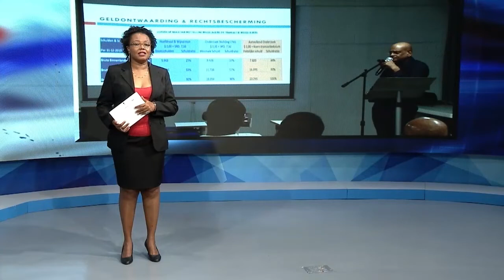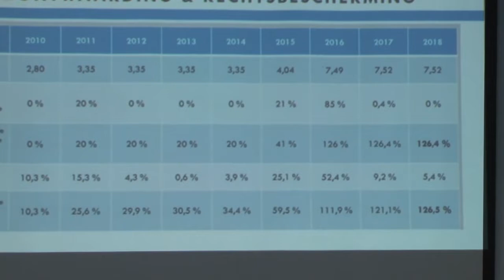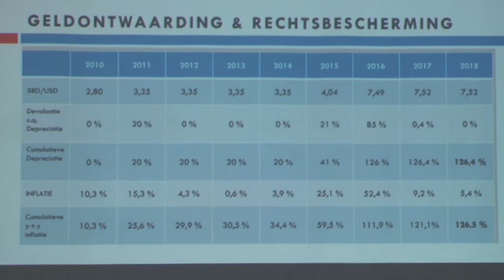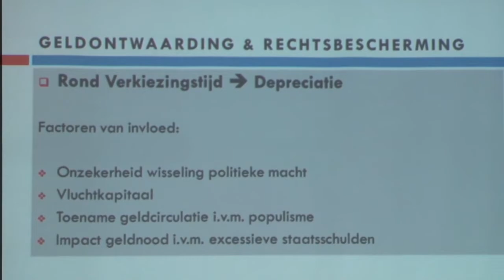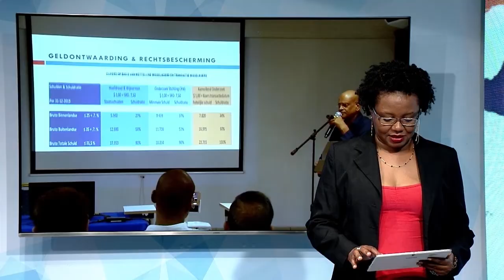13 02 2019 Kenniskring hield lezing